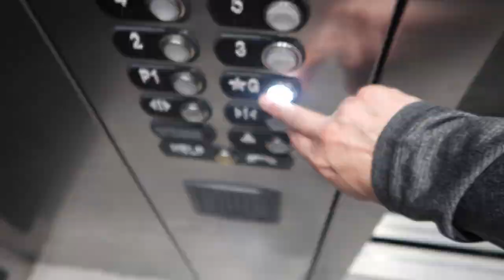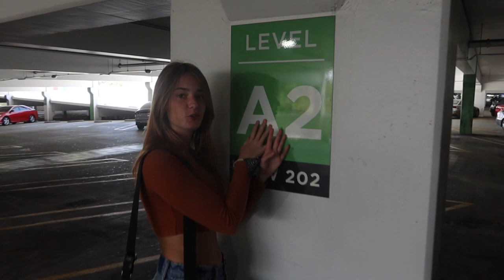Daily vlog and behind the scenes- on location filming Five Came Back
Some behind the scenes from the location in Los Angeles and daily vlog during filming

Includes appearances by
Antonio Bourge
Alex Whitehouse
Ximeni Medi
Magnus Jackson
Baily Coppolla